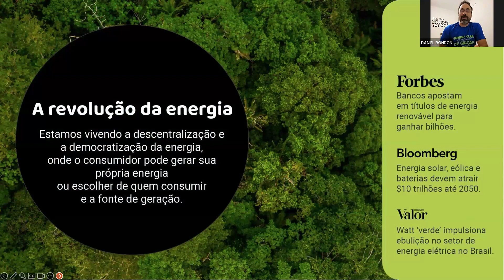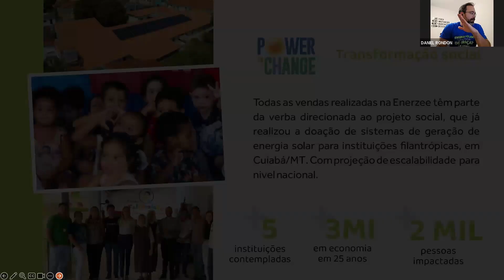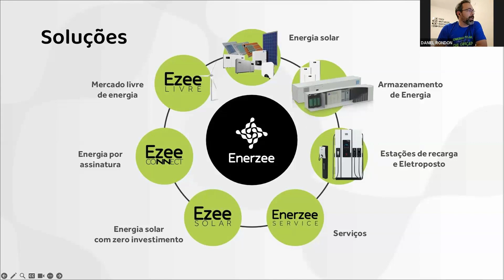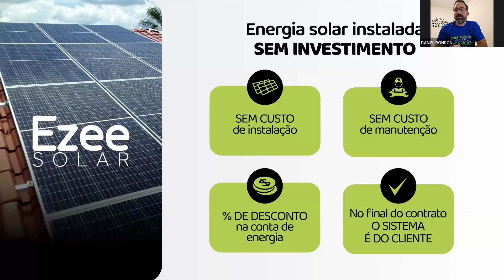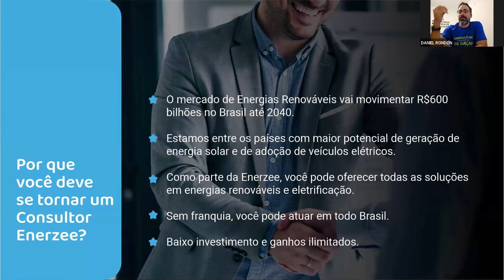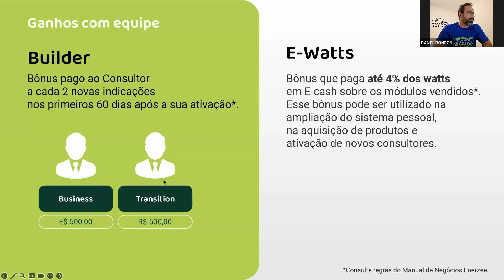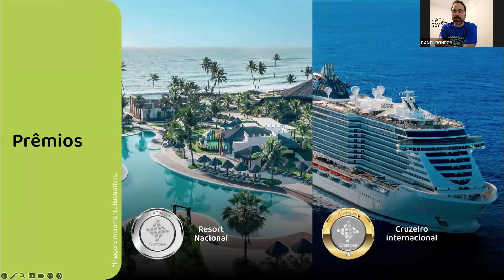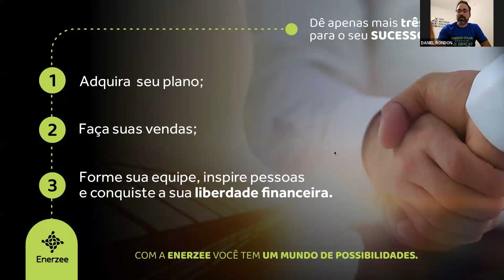SUCESSO ENERZEE NA INTERSOLAR SP - COMISSÃO HISTÓRICA DE R$ 200.000,00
A Enerzee fez sucesso na Intersolar, a maior feira de energia solar da América Latina e nessa live você vai poder conhecer todas as novidades que do nosso plano de negócios e também a comemoração da maior Comissão de venda no valor de R$ 200.000,00.

Venha fazer parte do nosso Mundo de Possibilidades Enerzee:

Daniel Rondon - Consultor Diamond Enerzee